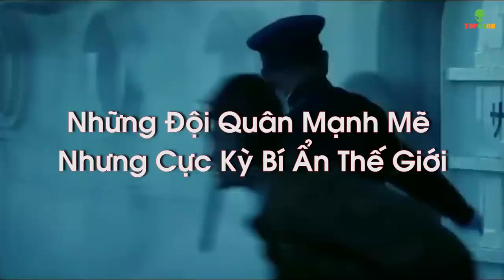10 Đội Quân Tinh Nhuệ Và Cực Kỳ Bí Ẩn Nhất Thế Giới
10 Đội Quân Tinh Nhuệ Và Cực Kỳ Bí Ẩn Nhất Thế Giới